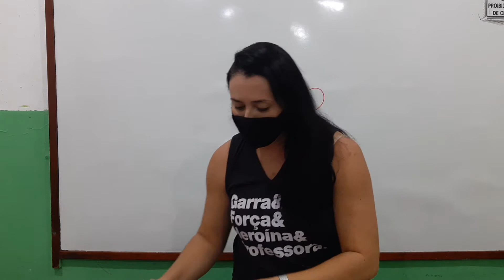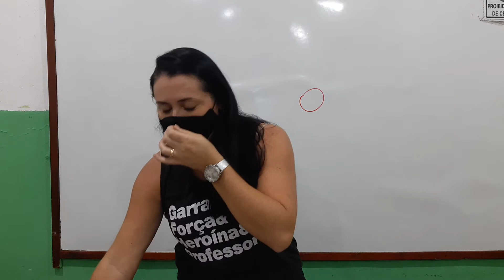Natureza e sociedade